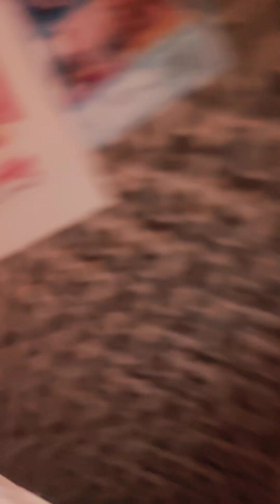「今日（EVERYDAY)」とは付属品であるー再会ー